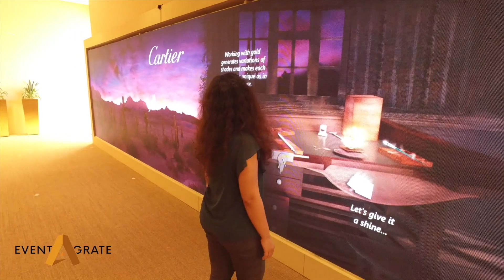The Cartier - Interactive Sales Experience Showroom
Introducing the Cartier - Interactive Sales Experience Showroom - a space that merges the latest in retail technology with an immersive creative environment. Watch as customers are taken on an interactive journey through the world of Cartier, experiencing everything from product selection to after-sales service.

Installation featured:
- media tunnel which was tracking the visitors movement and reacting with the change of real-time cg and scent;
- intercative touch-wall, engaging visitors into a story of collection design.

Learn more on whats possible in retail technology in our video:
The ULTIMATE Guide to INTERACTIVE RETAIL Technology Spaces